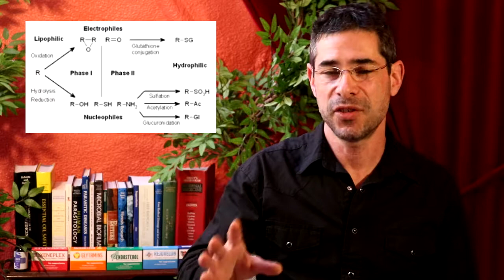#3 The 3 Chemical Detox Pathways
There are three phases that have to take place for toxins to leave the body.  Oxidation, conjugation and excretion...